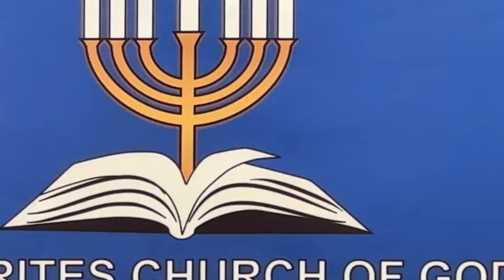SISESIKHATHINI SOKUWA KWEBHABHILONI